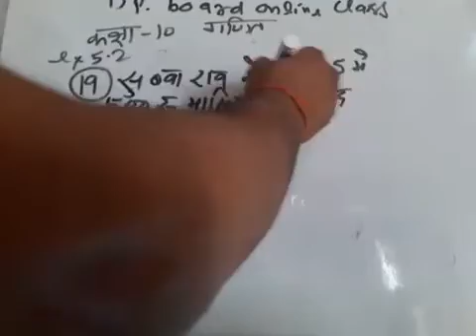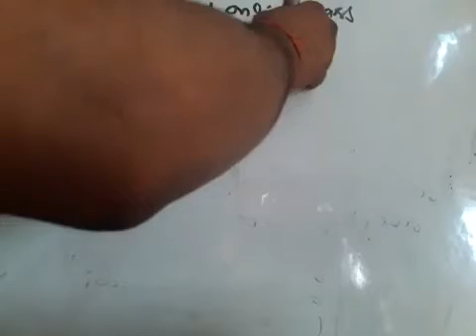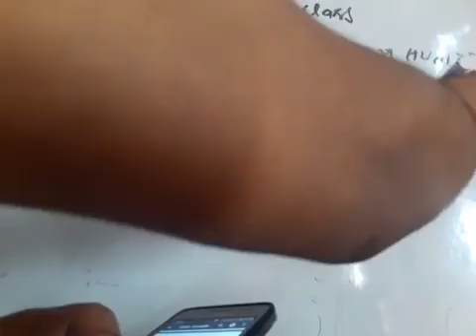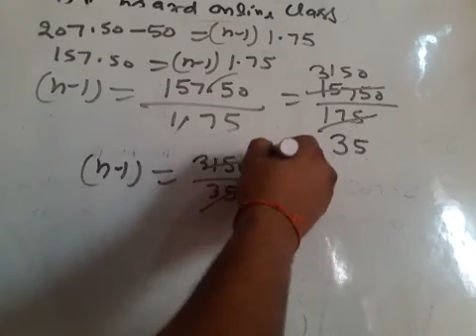Up board online class (class 10th maths exercise 5.2 questions 19 and 20 )